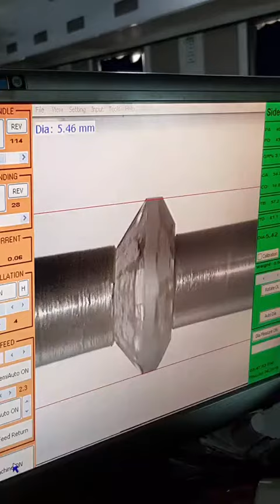ทำไมเรียกชื่เพชรตามชื่อประเทศ รัสเซีย เบลเยี่ยม อินเดีย